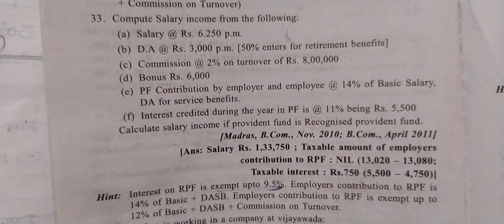Income Tax Chapter-3 Provident Fund Sum-33 pg.no.5.136 (income under the head salaries) | Study tips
Income Tax Chapter-3 Provident Fund Sum-33 pg.no.5.136 (income under the head salaries) 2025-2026 Bcom 3rd year syllabus | Study tips | education tips for Bcom students